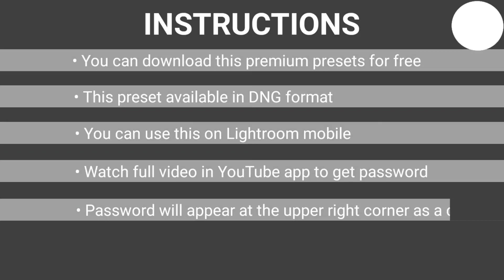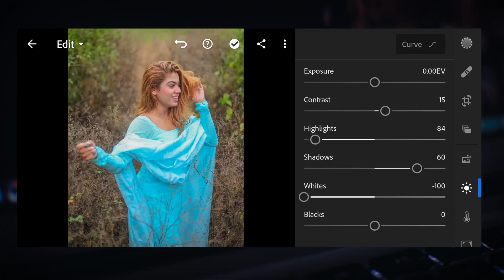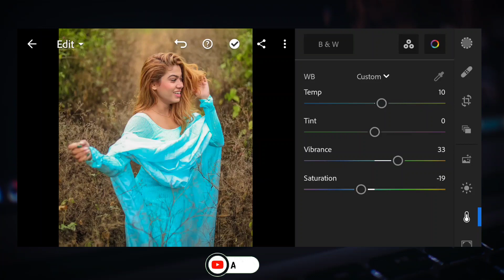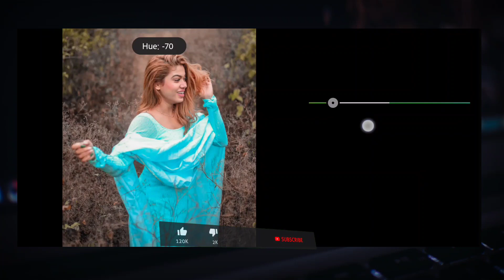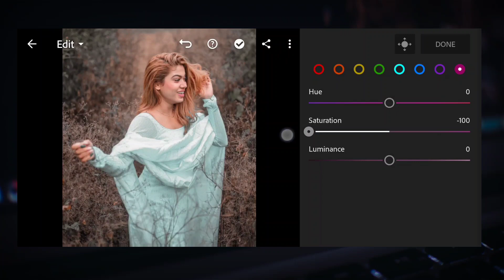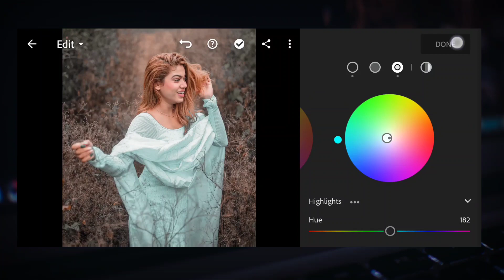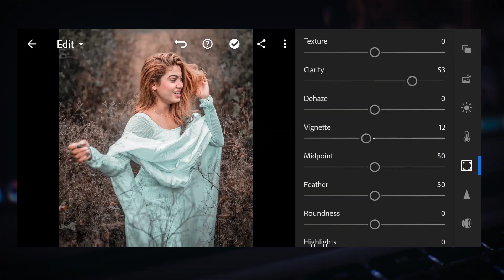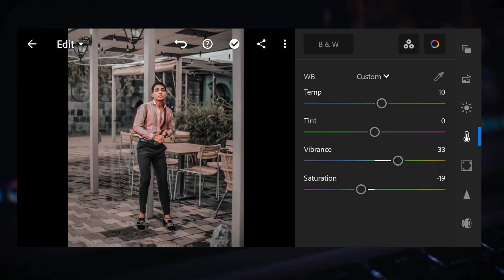Lightroom mobile moody gold preset photo editing tutorial | free lightroom mobile preset download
Video Title :-  Lightroom mobile moody gold preset photo editing tutorial | free lightroom mobile preset download

            °°°°°° APPLICATIONS °°°°°°
LIGHTROOM ➡

▣ NOTE
Tag👇

2021 Special Photo Editing
2021 Photo Editing
Free DNG & XMP Download
lightroom Presets
lightroom tutorial
lightroom presets
lightroom photo editing
lightroom editing
lightroom presets instagram
Photo Editing
Premium Presets